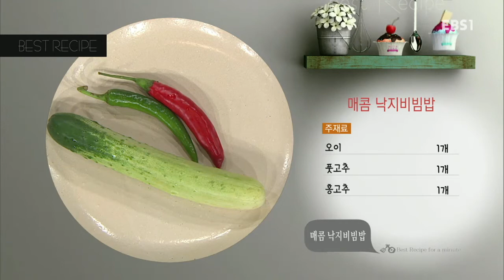[171016] Best Secret to Cooking EP 186 with Leeteuk ^^